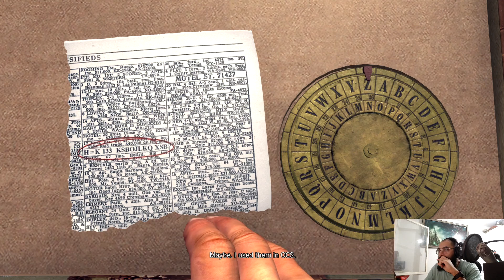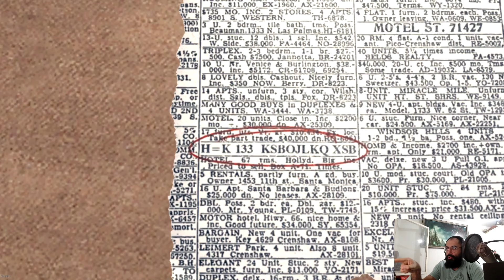Let's Play LA Noire P62: The Lack Of Spy Brains.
Welcome to L.A. Noire Let's Play!
L.A. Noire is a neo-noir detective action-adventure video game developed by Team Bondi and published by Rockstar Games.
So we're gonna have me being a total F*ing idiot as I try to solve cases...
I will use a controller for the first recorded time, but that might change.